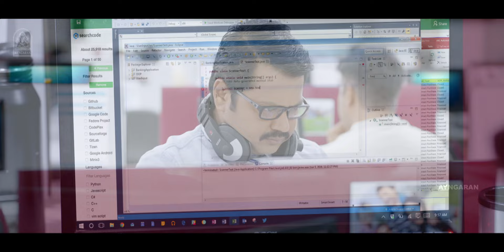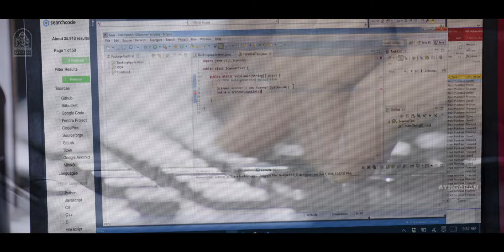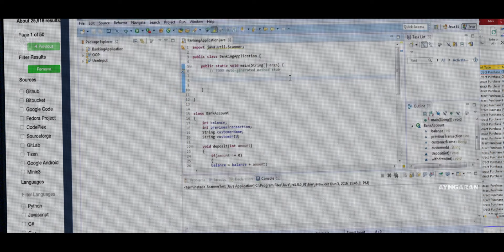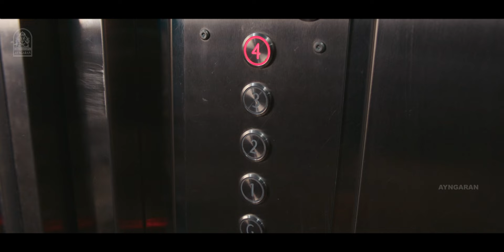ஏன் -யா இப்படி Work Pressure தந்து சாவடிக்கிற ? |Genius HD |Roshan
ayngaran - Exclusive Friday - Watch Actor Roshan’s HD Movie ‘ Genius ‘ . The Movie ‘ Genius ‘ Was Directed by Suseenthiran and Produced by Sudesiwood Flms Private Limited . The Movie Stars Roshan , Priya Lal in the Lead Roles, with Aadukalam Naren , Erode Mahesh , Balaji in the Supporting Roles. The Sound Track and Music Was Composed by Yuvan Shankar Raja .

Movie Credits

Produced by :  Roshan

Starring
 Roshan
 Priya Lal
 Aadukalam Naren
Erode Mahesh
Balaji

Edited by : Sathyaraj Natarajan

Cinematography by : R. B Gurudev

Production Company
 Sudesiwood Flms Private Limited